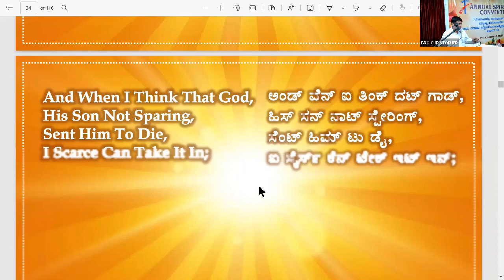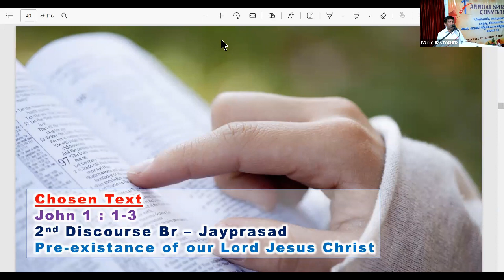Pre Existence of Jesus John 1: 1-3 - Br Tony - Karnataka Bible Students 1st Annual Convention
Pre Existence of Jesus John 1: 1-3 - Br Tony - Karnataka Bible Students 1st Annual Convention  - 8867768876